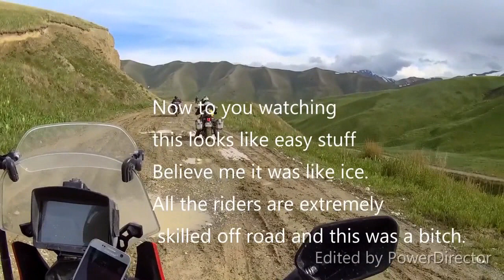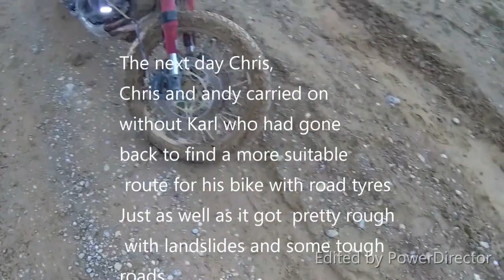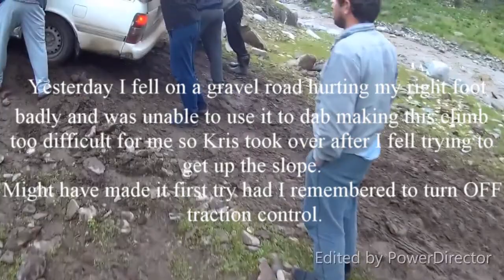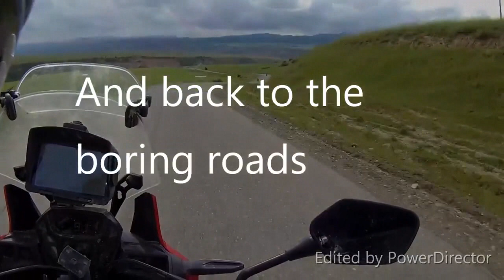A remake of Naryn to Osh video Kyrgystan.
Video remade due to copyright problems on sound track that left big spaces with no sound. Part of my Bangkok to Scotland ride in 2019. Totaled 30,000km over 9 weeks.